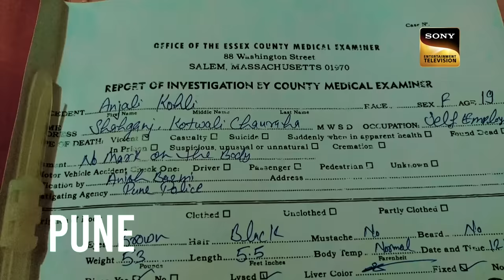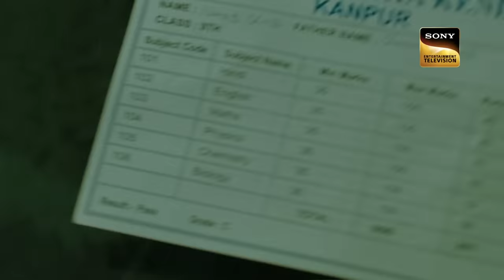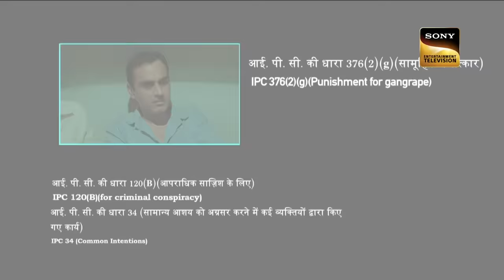एक Criminal जो बदल सकता है अपना रूप | Crime Patrol 2.0 | A World Of Crimes | 15 Feb 2023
Anjali shifts to a new city with her sister. She is scouting for a house and finally finds one that fits their needs. However, the owner of the house wants to throw her out of the house. Distressed she does not know where to seek help and finally, she reveals a shocking truth in front of the police.

Show Name: Crime Patrol 2.0
Episode: 135
Producer: Anup Soni, Shamael Khan

एक Criminal जो बदल सकता है अपना रूप | Crime Patrol 2.0 | SET India Rewind